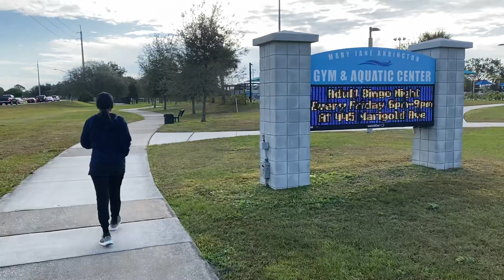December 30, 2022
Barry walking exercise for your health video 62